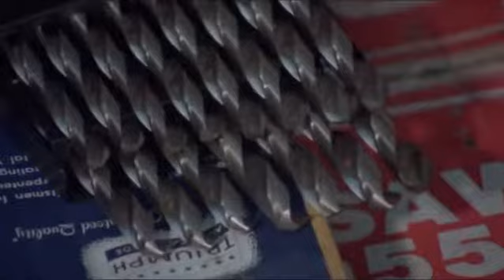WEX STUDIOS ON ROKU - THE DRILLER KILLER TRAILER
Add our channel now on Roku. New horror films weekly, only the best of the genre.